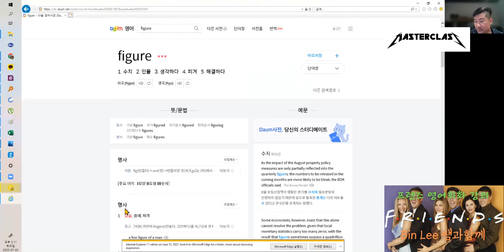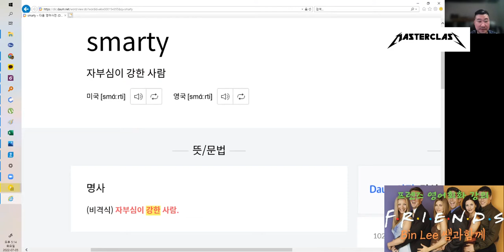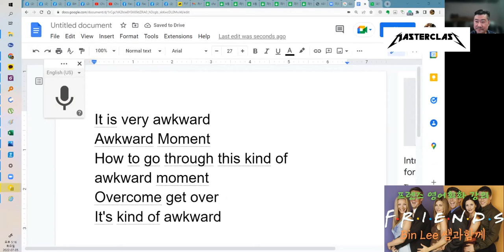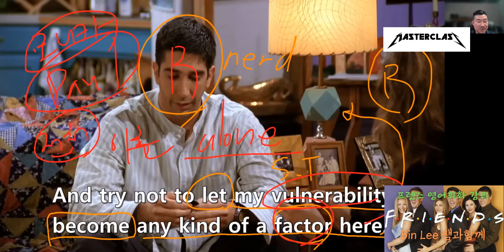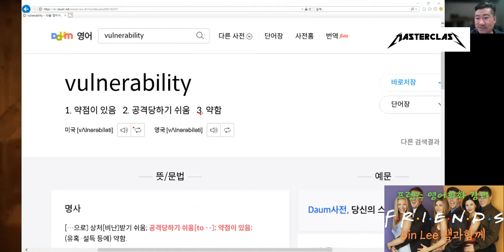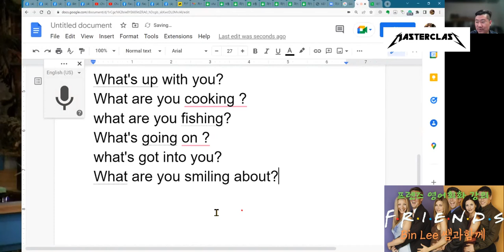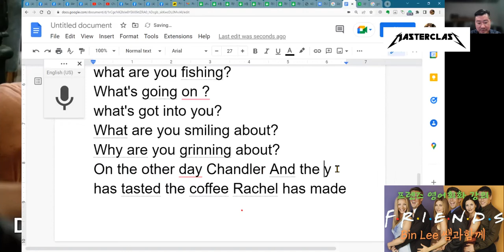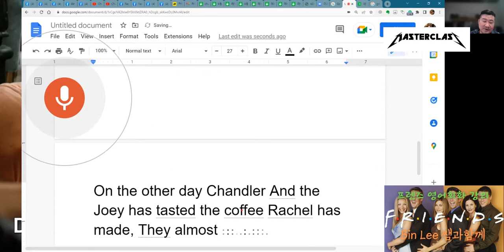미드 프렌즈 로 공부하는 영어회화 101 강의 10강 에피소드 1종결 썸타기 시작하는 레이첼과 로스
미드 프렌즈 로 공부하는 영어회화 시즌 1 에피소드 01 강의 제 10강 에피소드 1종결 썸타기 시작하는 레이첼과 로스